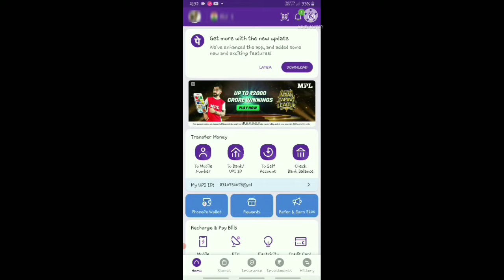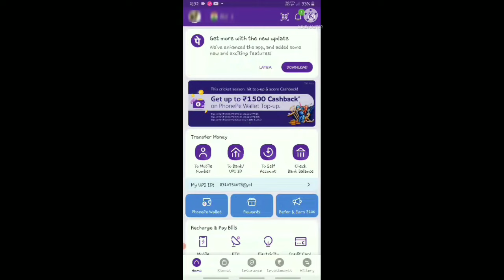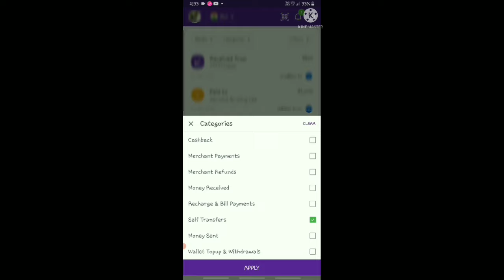How to delete phonepe transactions history in kannada/how to delete phonepe history in kannada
How to phonepe transaction history delete or hide in kannada/phonepay transactions/touch for kannada##/education purposes only

TOUCH FOR KANNADA YouTube channel

TOUCH FOR ಕನ್ನಡ
Manjunatha ms

I will make Railway information videos,
Technology information,
Share market tips etc.

under section 107 of the copyright at 1976,allow once is made for "fair use" for purposes such as crifiasm,comments new reporting, teaching scholarship and ve scratch  fair use is a use permitted scholarship ,fair use is a use permitted copyright status that might otherwise be infringing. non-profit educational or personal use tips the balance in favor of fair uses,.
EDUCATION PURPOSES ONLY THANK YOU.